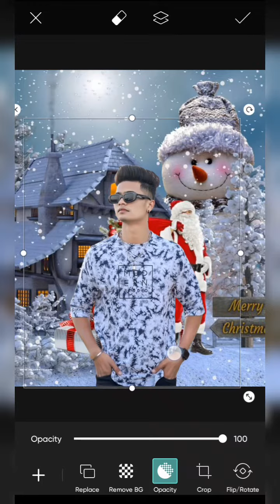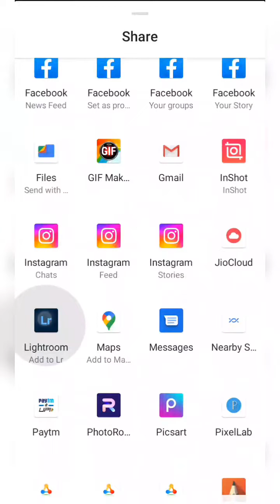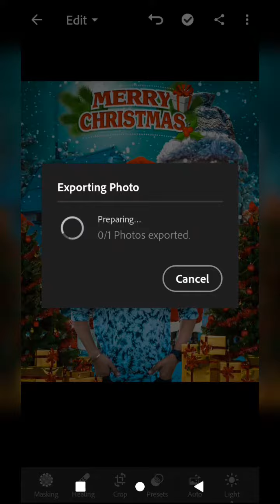Christmas Photo Editing 2022 | Marry Christmas Photo Editing PicsArt 2022